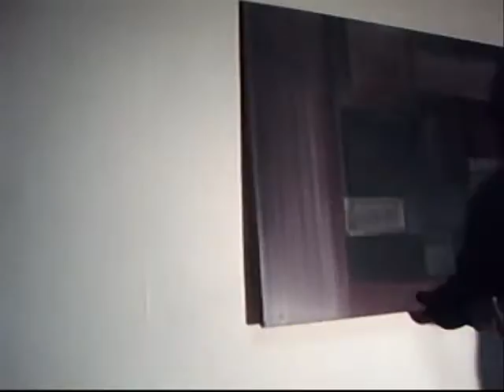Exhibition on speed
Paintings by Raoul Vervoort. Kubisme with acryl on canvas. Paintings on the wall. The devil made him fall. A broken neck and here he's back.